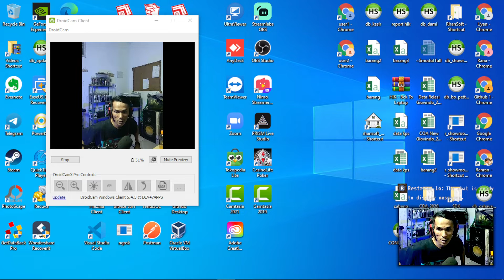Test Webcam pake handphone SIOMAY!! haha ...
Hello Everyone ,

► Resume Template and Cover letter I used for applying to software internships and full-time jobs: